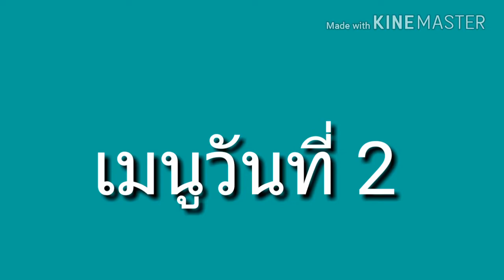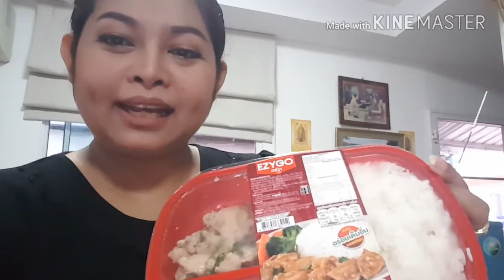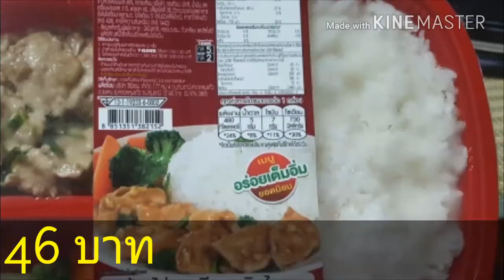เมนูอาหารลดน้ำหนักใน 7-11 วันที่ 2 ทานอะไรบ้าง